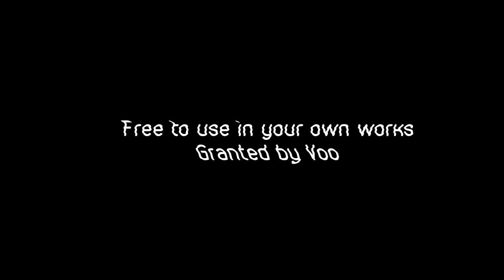Music | My dream, world (copyright free)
Created with the help of Suno (under pro user licence). this is the full track as it was only made for short videos. No extended version.
Free to use in our own works, in full or in part.

Channel main content: Cute gaming on the Shai(musical based support class) class in blackdesertonline a.k.a bdo , a MMORP game @BlackDesertOnline

Credits (Music):
Voo